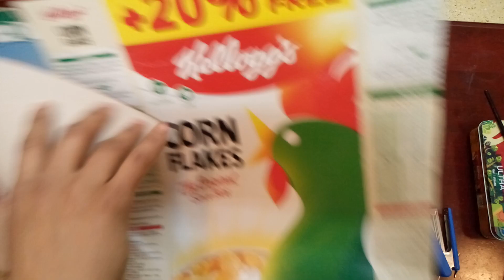DIY | Christmas Tree Making | How to Make Christmas Tree Easily at Home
This is a home made Christmas tree.you can make it very easily at home.
The materials needed to make this Christmas tree are:-

Green plastic garland
Thermocol
Aluminum foil
Thin cardboard
Thick cardboard
Tape
Stapler
Glue
Scissors
Paint brush
Acrylic paint
Water